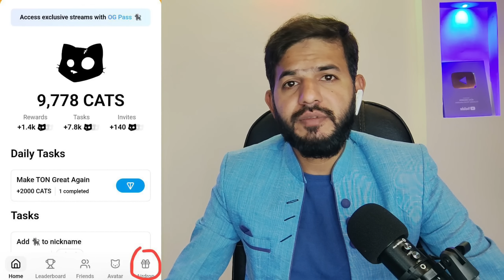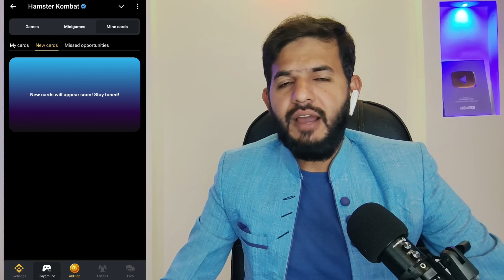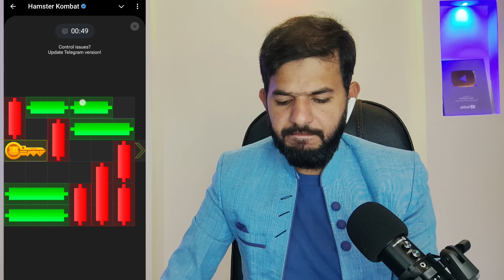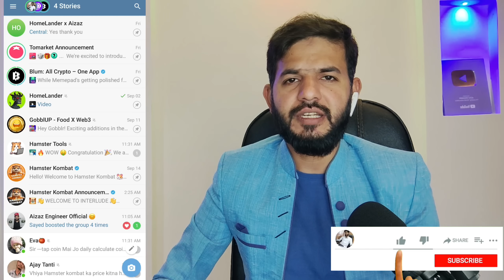Hamster Kombat cheating is bad| Hamster collect diamond 💎 |Hamster season 2 start withdrawal Airdrop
ALHAMDULILLAH